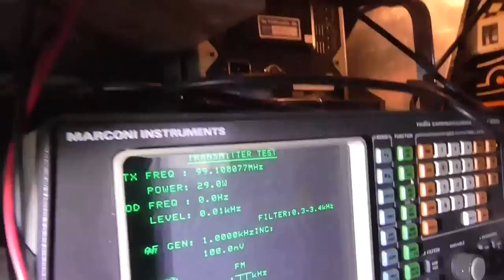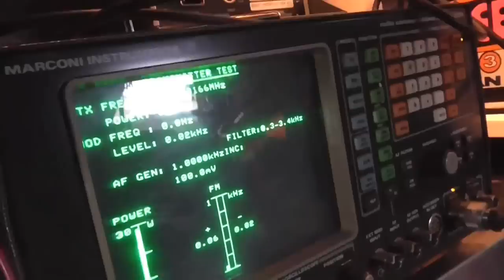Welcome to home! Trailer 5/2015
Finnish YouTuber and radio voice Pasi Viheraho.

My name is Greenfield in English and I have added English subtitles to all videos on this channel.
Best moments of my daily life is recorded and published in here.

I will be fixing stuff, making food, preparing my radio station, driving around, walking the dog, finding useable materials, criticizing society, making wine, etc etc